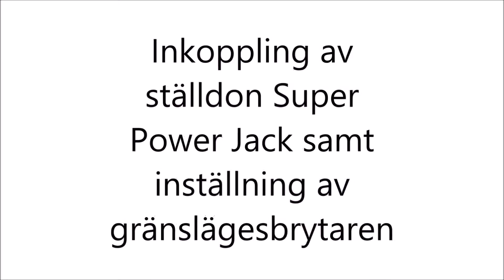Klar Ställdon Film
SPJ ställdon - lätt att installera